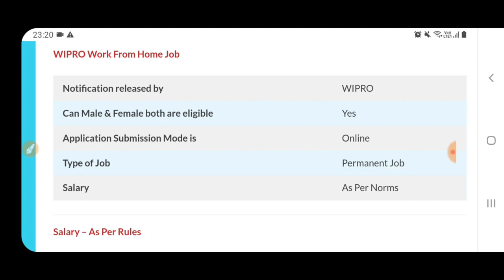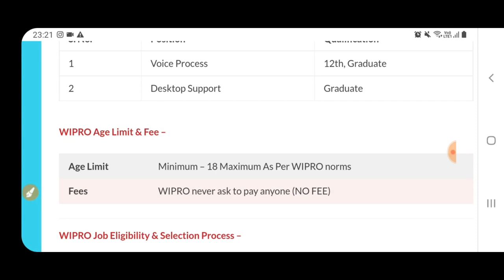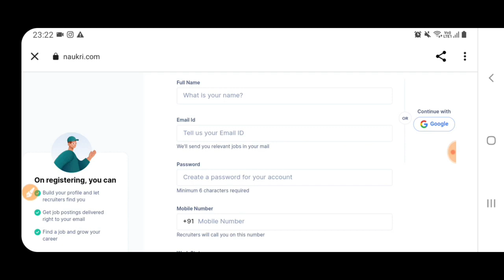WIPRO Recruitment 2022 | Online Form | WIPRO Vacancy 2022 |Work From Home Job ||Jobs June 2022